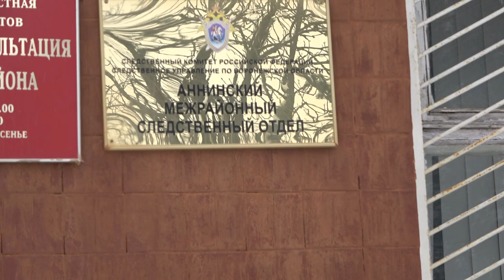Генерал МВД размотал начальника Полиции | Будет ли Прокурор покрывать Полицию?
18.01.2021 мы подали жалобу в Прокуратуру Панинского района по факту незаконного возбуждения уголовного дела. По нашему мнению, данное уголовное дело полностью сфабриковано.

Воронежская чиновница просит облпрокурора Савруна защитить её от подполковника полиции

Полицейские сфабриковали уголовное дело в отношении главы отдела по образованию, опеке, попечительству, спорту и работе с молодёжью администрации Панинского района Ларисы Телковой. Её подозревают в подделке документов (ч. 1 ст. 327 УК РФ).
5 лет назад начальник полиции Панинского района попросил Ларису Телкову выполнить его просьбу, но получил отказ. О какой просьбе идет речь вы узнаете в видео. Через некоторое время у отдела по образованию начались постоянные проверки, в результате которых нарушений не было выявлено, но полицейский не успокоился и решил устроить подставу. Методы работы полиции Панинского района - шантаж, угрозы, наручники, обман. И всё это ради мести и новых звезд на погонах.
Мы держим эту ситуации на личном контроле.

Реквизиты карты:
Сбербанк
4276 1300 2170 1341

Квалифицированная юридическая помощь по:
 ⁃ Уголовным;
 ⁃ Гражданским;
 ⁃ Административным делам.
 ⁃ Арбитраж.
 ⁃ Банкротство.